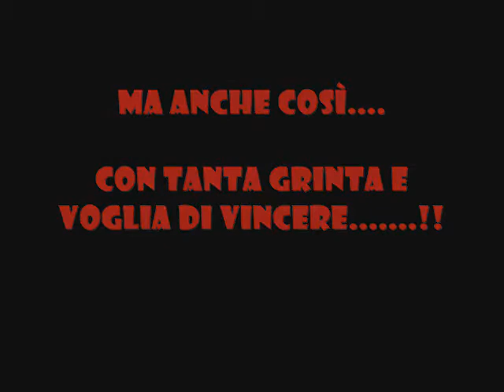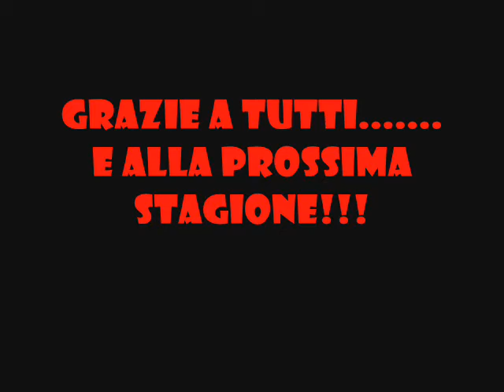a.s.d. massa volley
lo spirito di squadra è la chiave del successo .gasssssssss..!!!